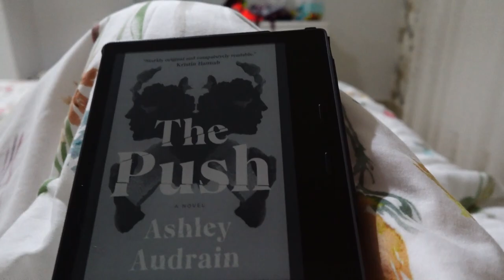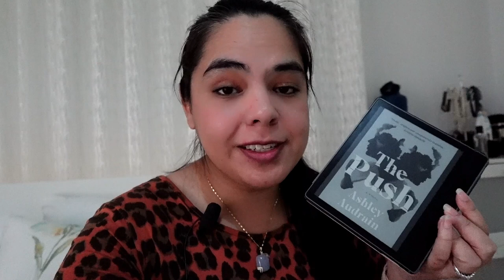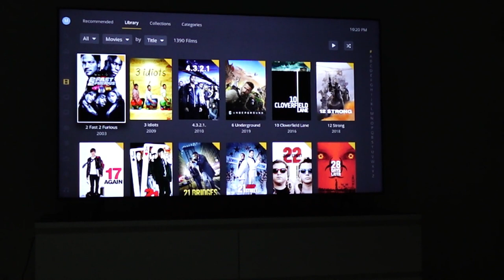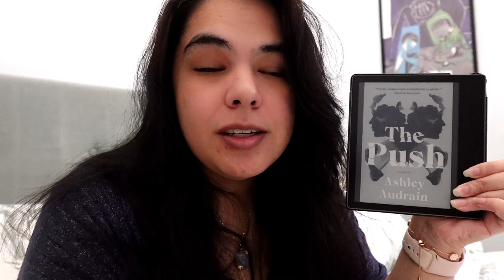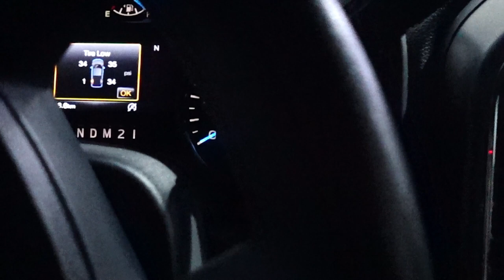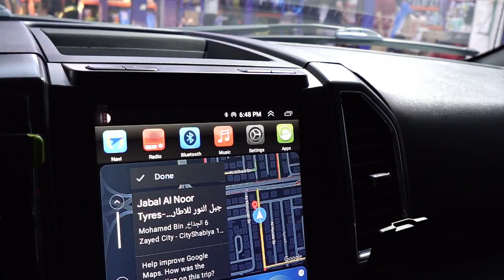Reading 2 highly rated thrillers | WEEKLY READY VLOG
It has been a while since I picked up the camera and filmed. You can definitely see me being a little bit awkward in this vlog lol.

But hey, I managed to read 2 books this wee,  both of which are highly rated in Goodreads. When I say highly rated, I mean rated 4 stars and above :)

Books mentioned in this vlog are:

1. The Push by Ashley Audrain
2. A Flicker in the Dark by Stacy Willingham